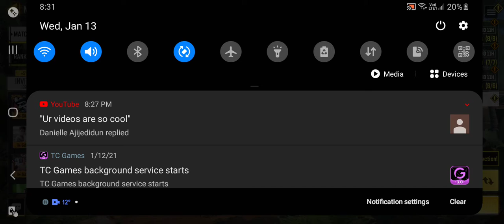cod mobile frontline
bored lol